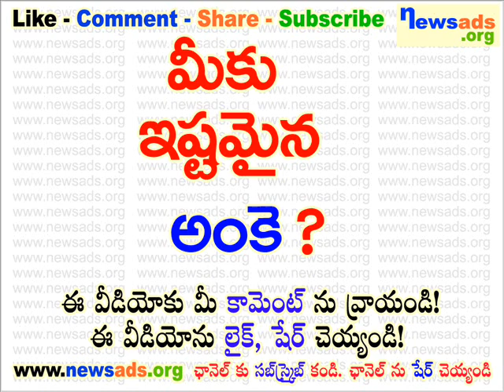మీకు ఇష్టమైన అంకె?